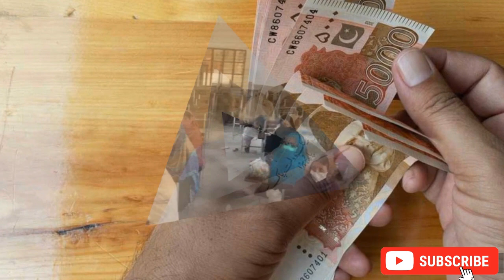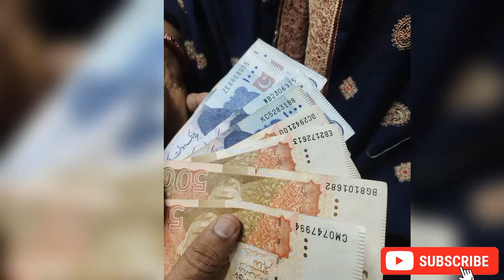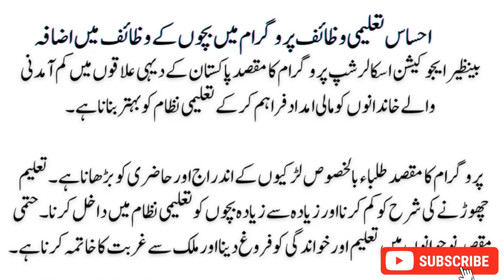Benazir Program Latest Updates 10000 || Benazir Program CNIC Apply 9000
Bisp,
Benazir Income Support Program 10000 apply,